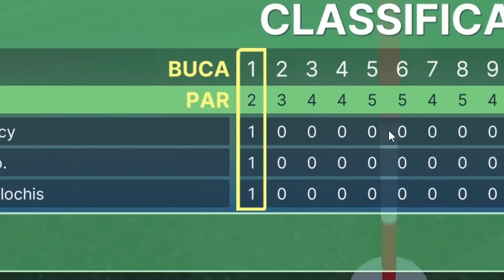HOLE IN ONE NELLA MAPPA FUNGO! - Mini Golf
Oggi nuovo video di Mini Golf con @locolochis​@Nico.​